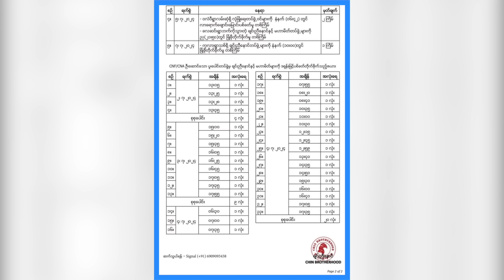Jul 8 Zing: CNF/A In Chin Brotherhood Kap Peh Rero. AA In Thandwe Airport La Fel, Ralhrang 400 Thi